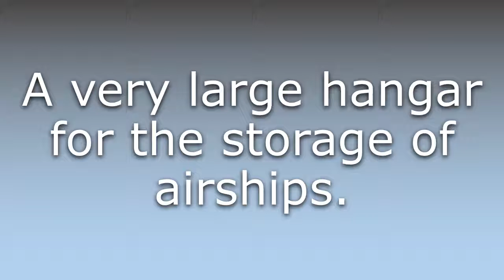What does Airdock mean?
What does Airdock mean in English? Learn the meaning of Airdock.